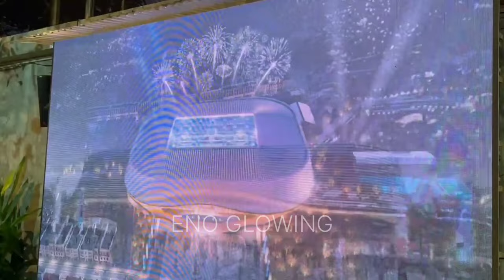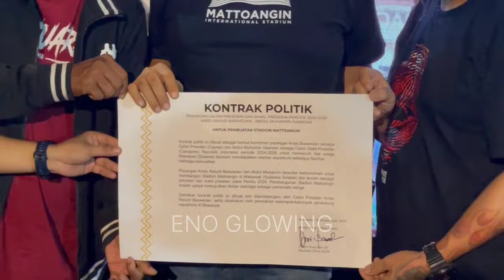ANDAI JADI PRESIDEN, STADION MEGAH BERDIRI DI MAKASSAR